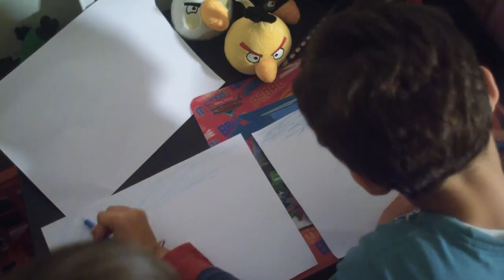GODS OF MOLENBEEK by Reetta Huhtanen | Trailer | GeoMovies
The Molenbeek district of Brussels. A believed jihadi capital to some but home sweet home to the 6 year-old boys Aatos and Amine. This is where they listen to spiders, discover black holes and quarrel over who gets to command the flying carpet...

GODS OF MOLENBEEK
by Reetta Huhtanen
Finland, Belgium, Germany
2019, 73'